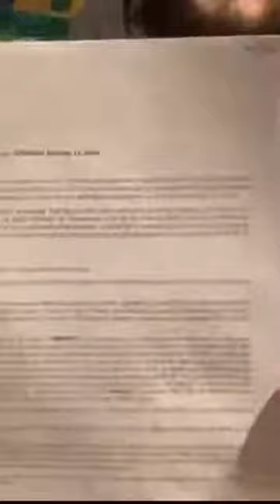Ronald McDonald house evicts 5 year old child with leukemia